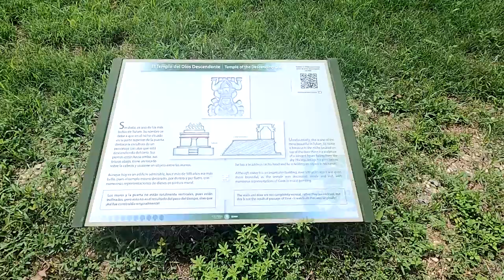Mayan Day - Casa Cenote & Templo del Dios del Viento, Tulum, Mexico | ZayterVlog Ep 41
I help people love themselves so they can thrive in their best version of reality 🌀💓🌀
Emotional Alchemy & Love Energy Cultivation Coach at Zach Hayter Coaching